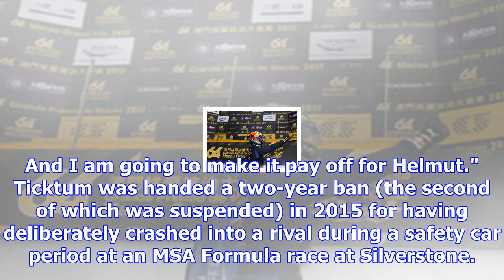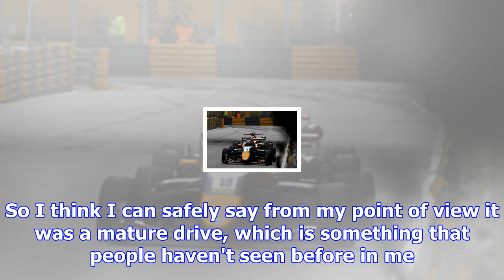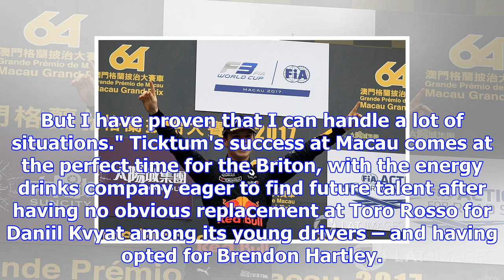Ticktum: red bull's rivals wouldn't have taken risk in me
Speaking after his victory in the Macau Grand Prix, Ticktum said that Red Bull's conviction in his t...